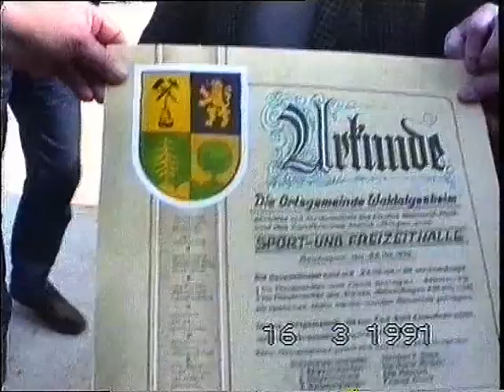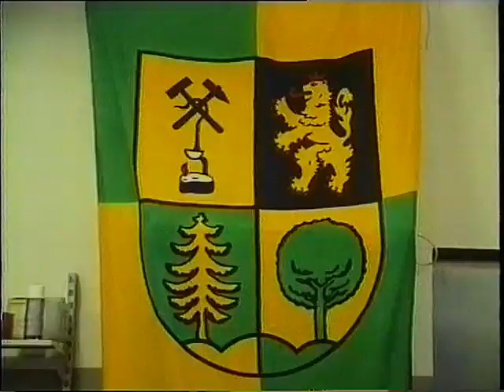Teil 2 Keltenhalle Grundsteinlegung